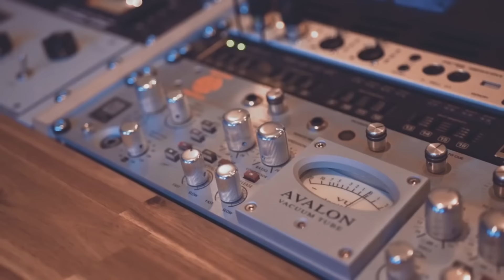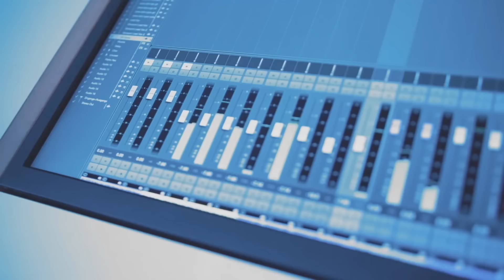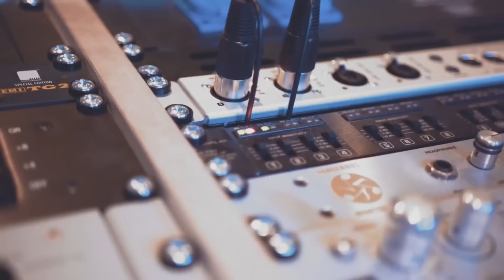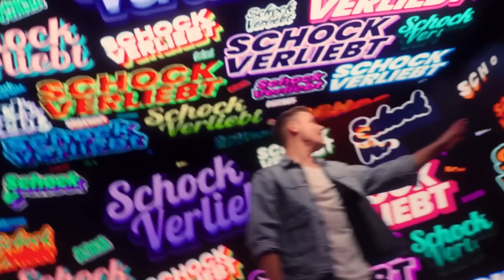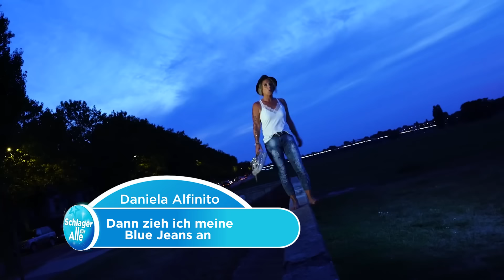SCHLAGER CHARTS im AUGUST 2023 TOP 10 ❤ Die Charts der Woche ❤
Hier kommen unsere Top 10 August 2023 Schlager Charts! Mit euren heißesten Lieblingsschlagern!

Alle Videos:
00:00 10. Tanja Lasch - Wenn er wüsste
03:22 9. Giovanni Zarrella  feat. Pietro Lombardi - Senza te (Ohne dich)
06:52 8. Oli.P - Nie mehr allein (Vantero Remix)
09:38 7. Fantasy - Halleluja
12:19 6. Eric Philippi - Schockverliebt
15:23 5. Melissa Naschenweng - Weißt eh
18:12 4. Fantasy - Flaschenpost
21:55 3. Tanja Lasch - Die immer lacht (Live in der Barcleycard Arena Hamburg)
25:41 2. Daniela Alfinito - Dann zieh ich meine Blue Jeans an
29:01 1. Art Garfunkel Jr. - Fremde in der Nacht (Strangers In The Night)